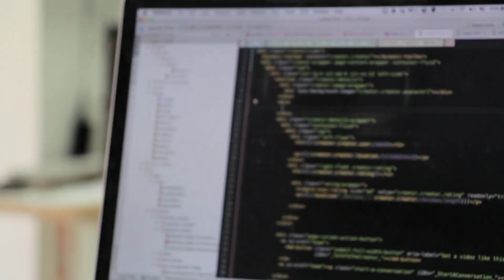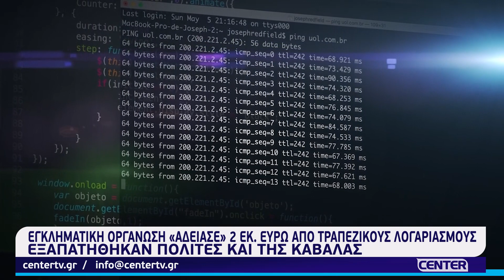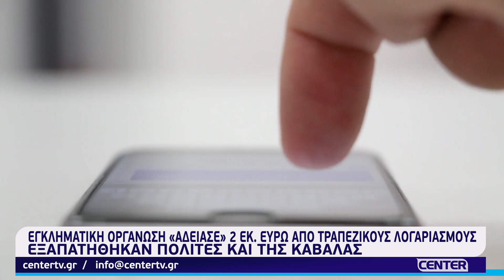Εγκληματική οργάνωση «άδειασε» 2 εκ. ευρώ από λογαριασμούς - Εξαπατήθηκαν πολίτες και στην Καβάλα